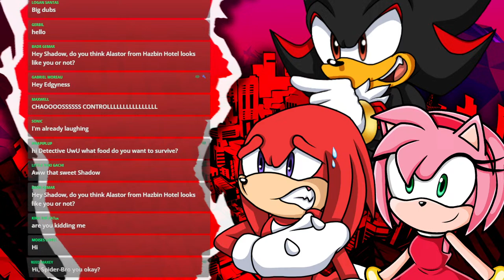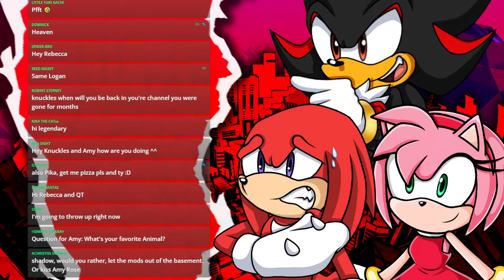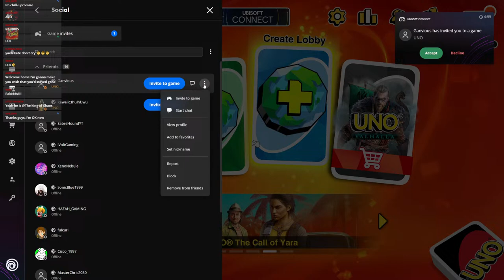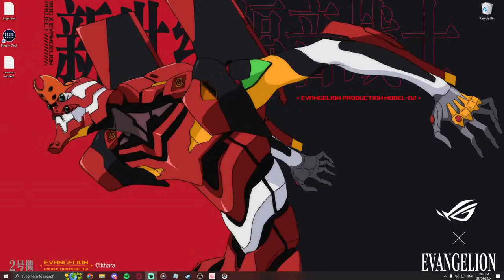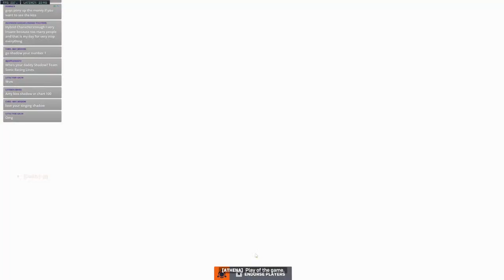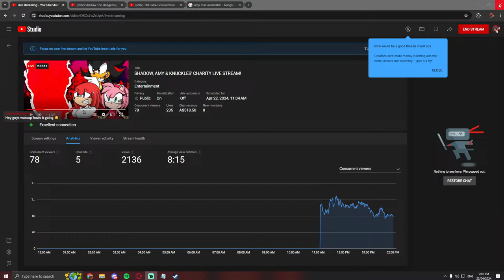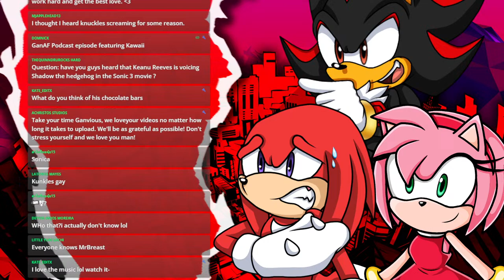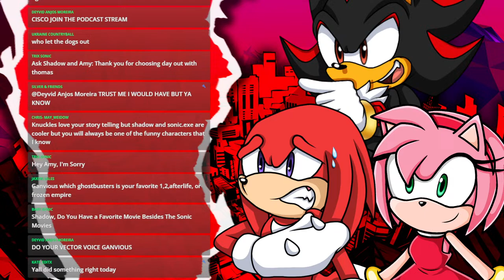SHADOW, AMY & KNUCKLES' CHARITY LIVE STREAM!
All donations made in this live stream go towards the Royal Children's Hospital!

💥 Channel Description! 💥

💥 Social Media! 💥

💥 Who Voiced Who? 💥

💥 Special Thanks! 💥

 for Editing the Video:
Thumbnail Artist:

💥 Important Information! 💥